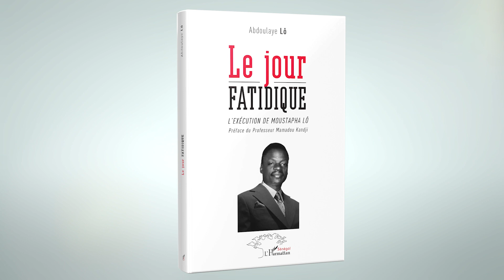Le jour FATIDIQUE L’EXÉCUTION DE MOUSTAPHA LÔ par Abdoulaye LÔ